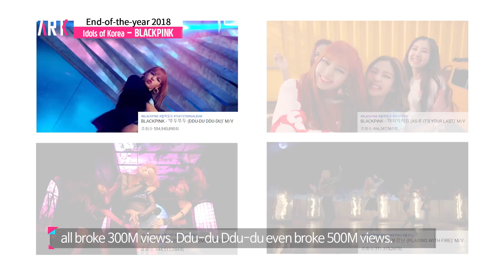[ENG SUB] BLACKPINK, 2018 Best of Best IDOL (2/5) (블랙핑크, 2018 최고의 아이돌 2/5)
Always blowing their fans away! BLACKPINK

언제나 팬들 심장 저격 완료! 블랙핑크